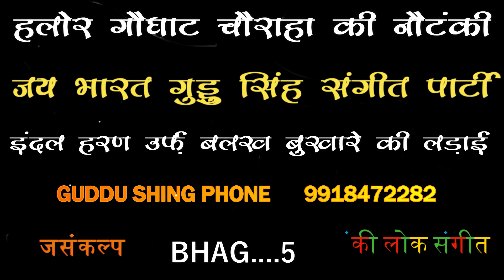भाग-5 इन्दल हरन उर्फ बलख बुखारे की लड़ाई | jay bharat guddu shing sangeet party kotwaa ki nautanki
आप देख रहे हे गुड्डू सिंह की बहोत ही फेमस नौटंकी
अगर आप को ये नौटंकी पसंद हो तो बुकिंग करना चाहते हो
तो नीचे दिए गए फोन पर फोन करके बुकिंग करा सकते हो
अगर हमारे video आप तक ऐसे ही पहुचते रहे तो कृपया
हमारे इस चैनल को susbcribe कर ले और बेल आइकन
भी दबा दे ताकि हमारे सभी वीडियो आप तक पहुँच सके
nautanki lok sangeet पर आप सभी का स्वागत है

नौटंकी-मालिक गुड्डू सिंह     मो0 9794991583
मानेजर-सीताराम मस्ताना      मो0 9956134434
डायरेक्टर - लल्लू उर्फ रिनकी  मो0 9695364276
sound sarvisce vikash mishra  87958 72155

aur bhi video dekhne ke liye yanha par लिंक par jaye

      हगगन की कॉमेडी विडिओ